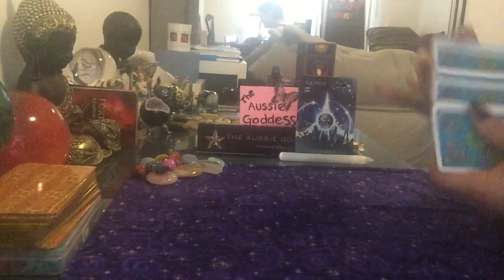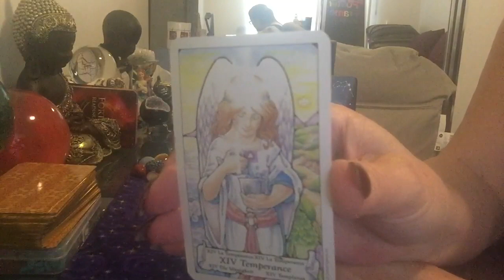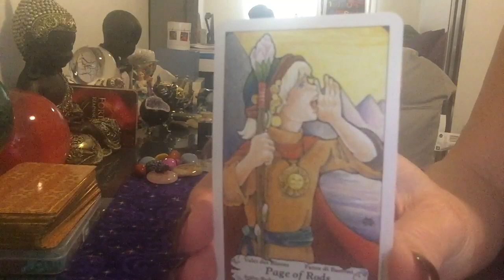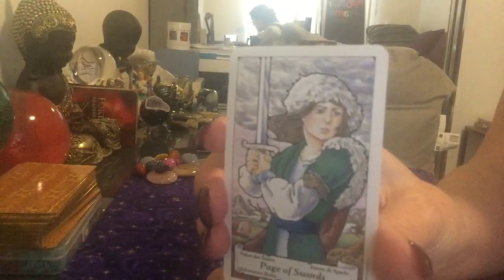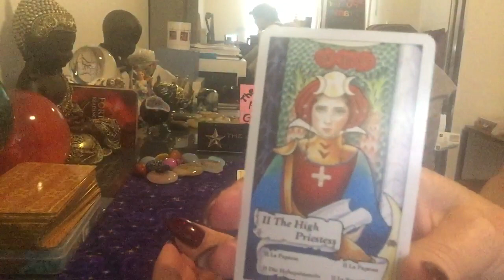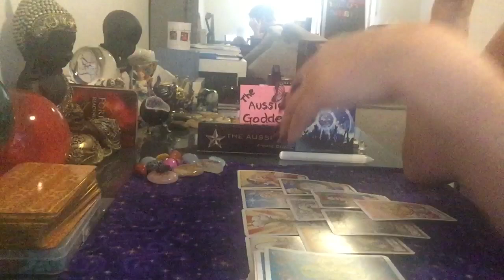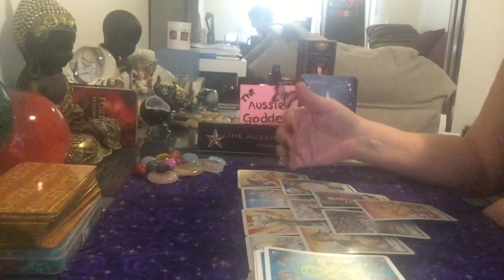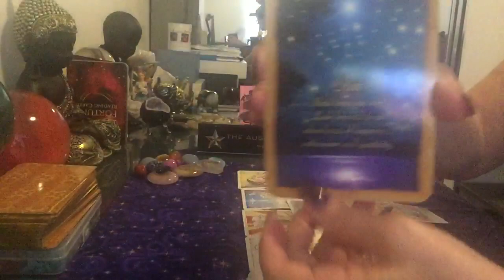Aquarius Monthly December Reading- Wow Just Wow